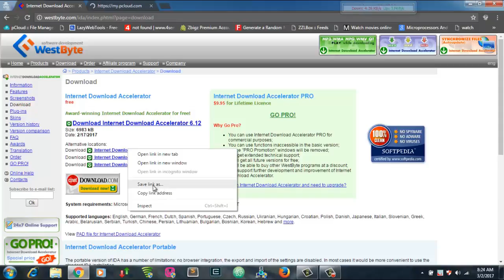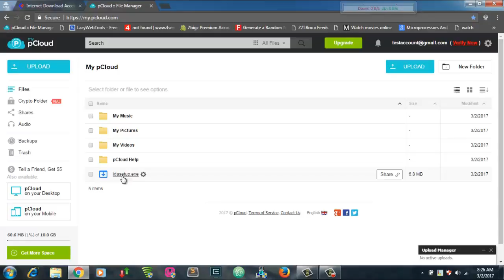how to download file remotely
it is shown how to download file remotely into the free cloud server and then downloading the file from it so that you could get the maximum speed because no other load is acting on the same file.